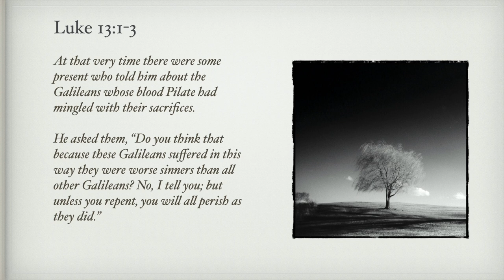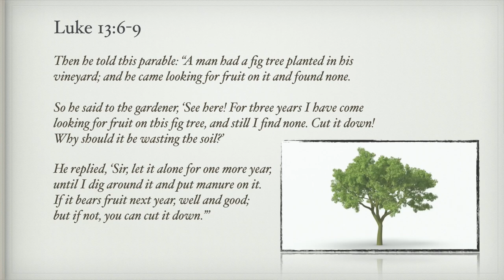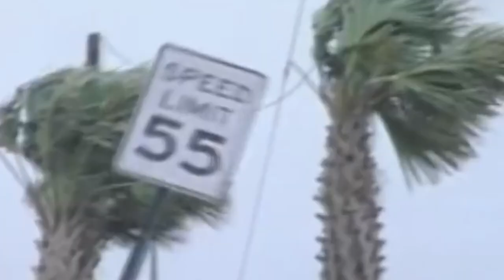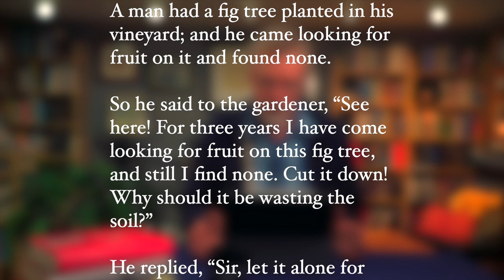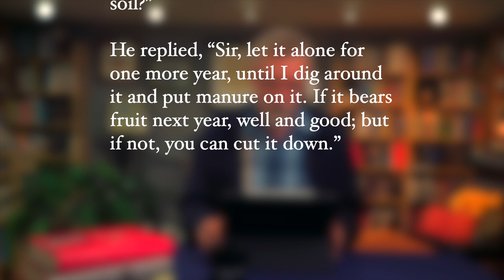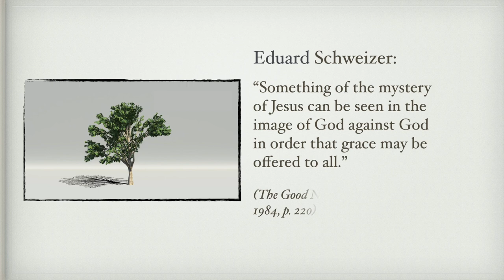Luke 13, Parable of the Fig Tree - 3rd Sunday of Lent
Does God punish those who do wrong and reward those who are good? What about tragedies? Are these God's judgment? And what does the parable of the Fig Tree have to do with all this?